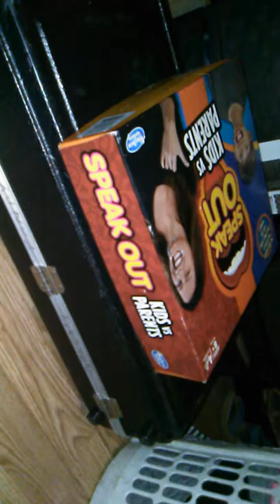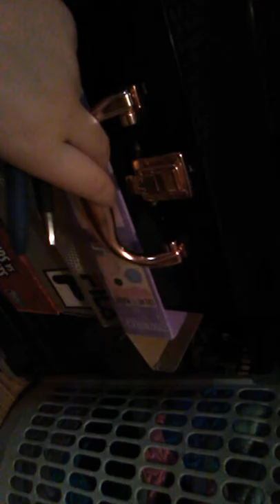How to make a diy tripod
This looks no where bear a real tripod but hey it still works